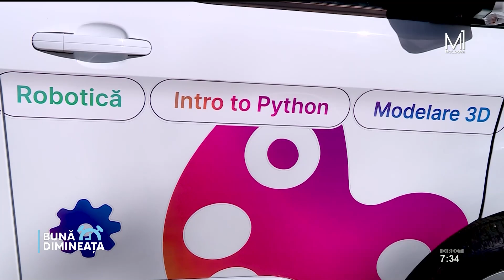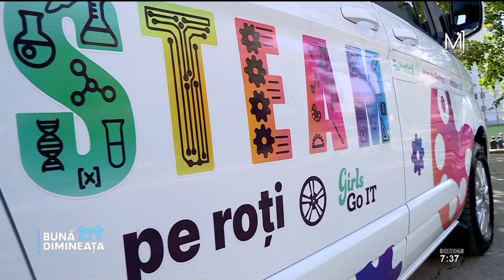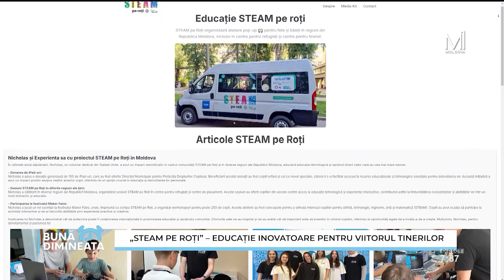Află cum "STEAM pe Roți" inspiră tinerii să descopere știința și tehnologia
🚍 Proiectul "STEAM pe Roți" 🚍

Discutăm despre proiectul care duce educația tehnologică direct în comunitățile locale. Află cum "STEAM pe Roți" inspiră tinerii să descopere știința și tehnologia, într-un reportaj special realizat de echipa noastră.

📺 Urmărește reportajul pe Moldova 1!